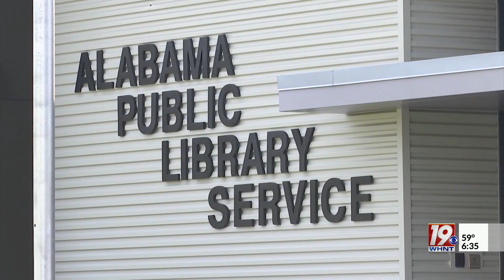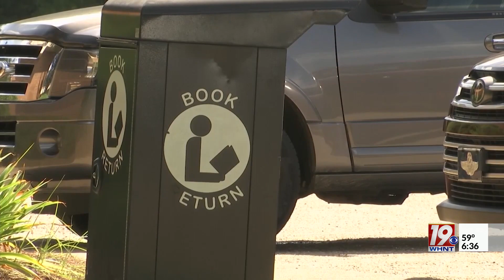Alabama Library Service Board Votes to Cut Ties with American Library Association | Jan. 30, 2024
The Alabama Public Library Service Board this morning voted to cut ties with the American Library Association.